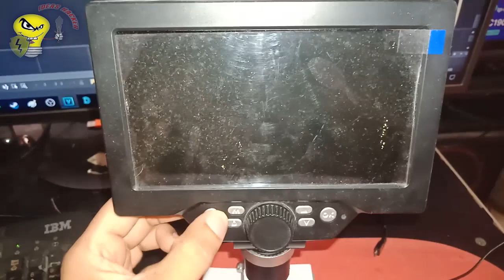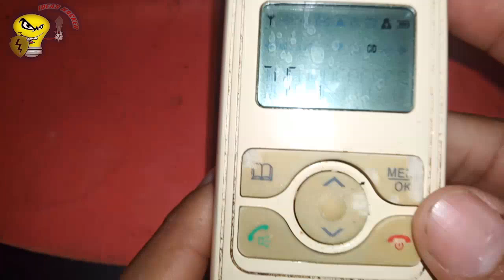COMO REPARAR TELEFONO CUANDO RING NO SUENA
Los teléfonos inalámbricos son una de esas pequeñas maravillas de la vida moderna, que nos permiten movernos libremente por la casa o incluso el jardín, mientras hablamos por teléfono. No se trata de un teléfono móvil normal, sino el teléfono fijo de casa – el que siempre ha tenido un cordón conectado desde el auricular hasta la carcasa del propio teléfono. Mucho antes de que los teléfonos móviles se hicieran tan baratos como para que cualquier persona pudiera tener uno, los teléfonos inalámbricos dieron la oportunidad que poder pasear y hablar en la privacidad de nuestro hogar.

Este tipo de aparatos tiene muchas de las funciones de los teléfonos estándar y hay muchos modelos disponibles. ¿Cómo funcionan estos dispositivos y que tipos hay en el mercado? Después de leer este artículo, seguramente veremos de otra manera nuestro teléfono inalámbrico, y por supuesto, sabremos mucho más de cómo funciona. Empecemos por los principios básicos y algo de historia.
Una de las partes fundamentales es por supuesto el micrófono. El micrófono cambia las ondas de sonido de tu voz en señales eléctricas que son enviadas al amplificador de audio de los componentes de la radio. Es esencialmente un altavoz que funciona de la forma contraria. Cuando las ondas de sonido de tu voz mueven la membrana, ocasionan minúsculas corrientes eléctricas ya sea moviendo el cable de la bobina dentro de un imán o comprimiendo la membrana contra el polvo de carbono.

Por otro lado tenemos las teclas del teléfono que te permiten marca un número. Lo que hace es transferir la presión de tus dedos en la tecla apropiada en una señal eléctrica que es enviada a los componentes de la radio. Debajo de la almohadilla de las teclas, hay un circuito con un material conductivo debajo de cada botón.
Esta placa funciona como un control remoto. Cuando aprietas un botón, hace un contacto con el material y cambia si conductividad eléctrica. La conductividad envía una señal eléctrica a los componentes de radio indicando que has seleccionado el número.

Una de las partes que reconoceremos al instante es el zumbador o timbre, que podemos escuchar cuando alguien nos está llamando. Cuando los componentes de radio del auricular reciben la señal de llamada de la base, envían señales eléctricas al timbre o zumbador.

Este cambia estas señales eléctricas en un sonido de una forma muy parecida a como los hacen los altavoces. Escuchas el sonido del timbre y ya sabes que alguien te está llamando. En algunos teléfonos el altavoz es usado APRA hacer que el timbre suene y no hay necesitada de un timbre aparte.

Los componentes de la radio del articular son similares a los que tiene la base – convierten las señales eléctricas del micrófono en señales de radio FM y los difunde a la misma frecuencia que el cristal receptor de la unidad base. Los componentes de radio también reciben señales de radio a la misma frecuencia que los cristales de amplia difusión de la base, convirtiéndolos en señales eléctricas y enviándolas al timbre o al altavoz. Hay que recordar que la base y el auricular operan a una frecuencia doble que permite que hables y escuches al mismo tiempo.

Otra parte es la pantalla que puede ser LCD o de tipo LED. Muchos suelen tener pantallas del tipo diodo que indica varias cosas, como por ejemplo cuando la línea esta abierta o cuando la batería está baja. Otros tienen el tipo LCS similar a los teléfonos móviles.

Por último tenemos la batería. La batería del auricular proporciona la energía para todos sus componentes. Todos los auriculares inalámbricos tienen una batería recargable que puede ser de varios tipos. Cuando la batería está baja, un indicador de luz en el auricular usualmente se enciende o parpadea. En algunos teléfonos, un sonido indica que la batería debe ser cargada cuanto antes. Esto se puede hacer poniendo el auricular en la base del teléfono inalámbrico.

Esto por supuesto es un ejemplo del modelo GE inalámbrico que pertenece a los años noventa. Los modernos teléfonos inalámbricos tienen las mismas funciones y muchas de las funciones hardware. Sin embargo, muchos de los circuitos electrónicos que estaban hechos de transistores, resistencias y capacitadores, han sido reemplazados por circuitos integrados. Estos avances permites que el auricular sea más pequeño pero con las mismas funciones o incluso muchas más.

En resumen, un teléfono inalámbrico es básicamente una combinación de un teléfono y una radio FM transmisor / receptor. Al ser una radio transmisora, difunde  las señales por diferentes vías aéreas más que hacerlo directamente entre la base y el auricular. Al ser una difusión abierta, es posible para otras personas escuchar las conversaciones de teléfono con un scanner de radio. Por lo tanto, es importante asegurarse de que tenemos un sistema seguro, donde DSS ofrece la mejor protección contra posibles intrusiones.
Canal  de  diferentes tipos de reparaciones  en equipos mecánicos como eléctrico !!